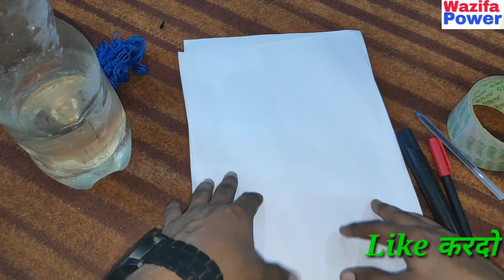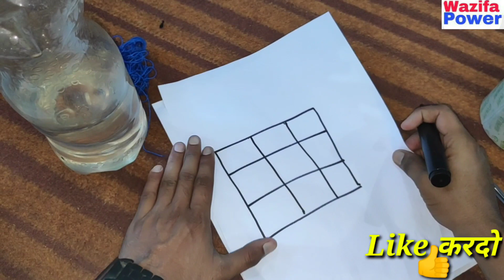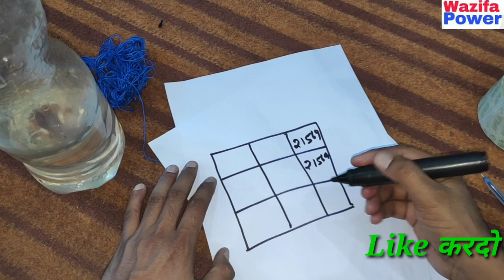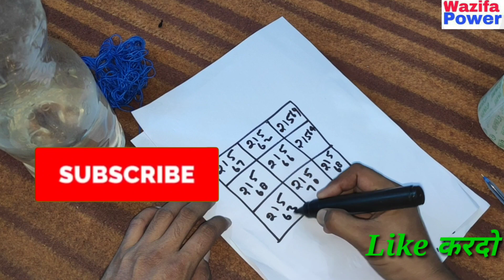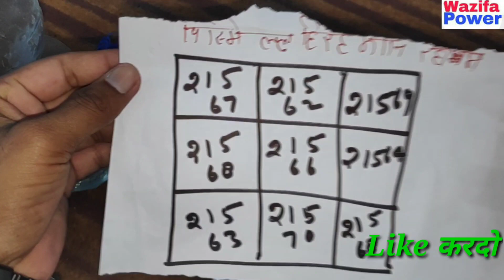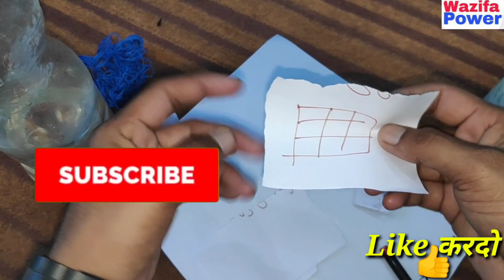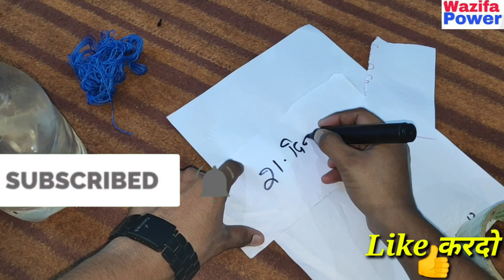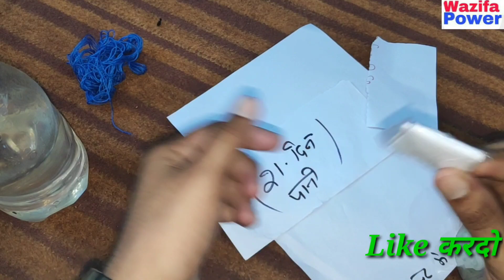Jadu जादू 21 दिन में खत्म ।। jadu ka wazifa ।। जादू की निशानी ।। black magic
अमीन
अल्लहाहुम्मा अमीन

अल्लहा हाफिज

Wazifa power